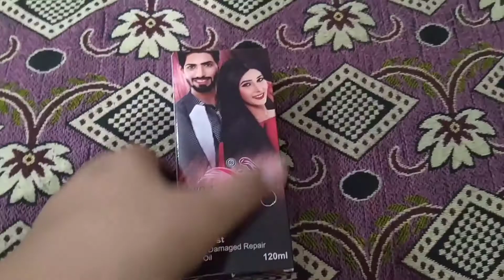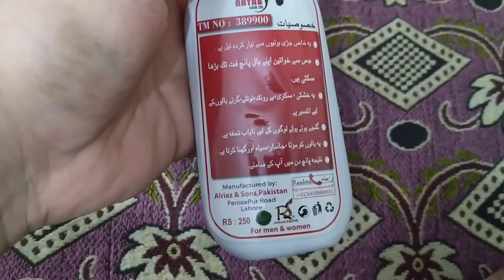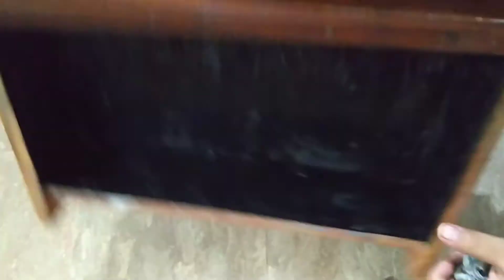Aj chips khany ka dil kr raha tha | French fries recipe + kuch zarori kam | vlog | Lia Rajpoot